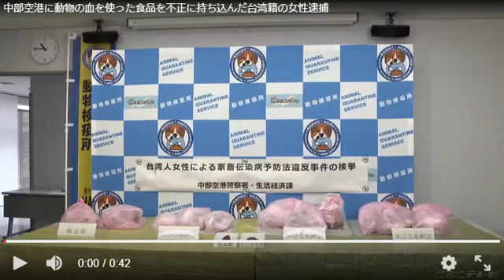中部空港に動物の血を使った食品を不正に持ち込んだ台湾籍の女性逮捕(鍾心)(動物愛誤)(農業損害)(經濟損害)(アニマルホーダー)(アフリカ豚コレラ.アフリカ豚熱.非洲豬瘟.ASF)(トキソプラズマ)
クマ外傷の4例(慎入.閲覧十分注意)

動物愛誤
概要

動物衛生研究部門 豚コレラ
豚コレラ
疫学
世界における豚コレラは、アジア、ヨーロッパ、中南米の各地域で発生がみられ、2004年以降の発生は韓国、中国、台湾、韓国、インド、インドネシア、マレーシア、ネパール、フィリピン、タイ、ベトナム(以上アジア)、ボスニア・ヘルツェゴビナ、ブルガリア、マケドニア、ルーマニア、セルビア・モンテネグロ、スロバキア(以上ヨーロッパ)、ブラジル、ベネズエラ、キューバ、ホンジュラス、ニカラグア、ペルー(以上中南米)、そしてアフリカのマダガスカルで報告されている(図1)。わが国においては豚や豚肉等の輸入を認めている国、いわゆる豚や豚肉等に関する第3清浄国(豚コレラ、口蹄疫、牛疫についての清浄国あるいは地域)が定められており、2005年11月現在で32ヶ地域国である。中でもベルギー、フランス、メキシコについては地域を限定してそこからの輸入を認めており、韓国の済州島も清浄地域であった。しかし、2004年11月に済州島において豚コレラウイルス抗体が検出され、しかも豚コレラウイルス(韓国政府の見解では韓国本島で使用のワクチンウイルス)も分離されたために2006年2月現在も当該島からの輸入を一時的に停止している。

わが国では、豚コレラは明治21年(1888年)にアメリカ合衆国から北海道真駒内に輸入された豚において発生した事例が最初とされる。以来、平成4年(1992年)の熊本県での最終発生まで100余年間悩まされることとなった(表1及び図2)。そのアメリカ合衆国では1,000頭は発生がみられる段階にもかかわらず1965年から精力的に撲滅計画が進められ、1976年に豚コレラの撲滅を達成している。豚コレラの伝播は一見健康にみえる感染豚の導入によることが多く、繁殖農場が汚染されると急速に拡大する。感染は感染豚自身の移動の他、ウイルスに汚染された車両や物品、または人の移動による。撲滅前のアメリカ合衆国ではウイルス汚染された食品残さを介した発生が汚染拡大の主な原因とされている。豚の生体、豚肉やその加工品など食品、精子や受精卵、そして食品残さは流通によって遠隔地まで移送されることから、時として国境をも越え、豚コレラ清浄国に脅威をもたらすこととなる。一方、近距離の汚染拡大には人以外にも犬や猫などのペット、鳥類、ネズミ類による生き物による機械的伝播によることもある。野生いのししや野生豚(ヨーロッパでは狩猟のために豚を放獣したり、逃げ出して野生化した豚がいる)で感染環が維持される場合もあり、1993年ドイツではその対策に経口生ワクチン接種、いわゆるベイトワクチネーションを実施した経緯がある。いずれにしても防疫には感染環を断ち切ることが重要であるものの、多くの発生において4割程度は感染源や感染経路が特定されず、また、野生動物でのウイルス防除が問題となっている。
また、牛の病原体である牛ウイルス性下痢(BVD)ウイルスは豚にも感染し抗体を生じさせうる(図3)。豚コレラ清浄国であるオーストラリア、アイルランド、英国、デンマークといった国々でもBVDウイルス抗体は1.6～43.5%の豚で検出されている。牛で使用された器具器材、牛舎に出入りした人との接触、ホエー(乳清)や生乳の豚への給与、BVD生ワクチン接種後の牛との接触等BVDウイルスとの直接あるいは間接感染が指摘されている。今後、わが国でもBVDウイルス感染豚の存在が顕著となってくることから、抗体検査だけといった単一検査に基づく診断をしないよう注意が必要である。